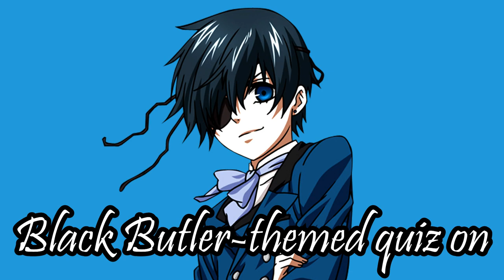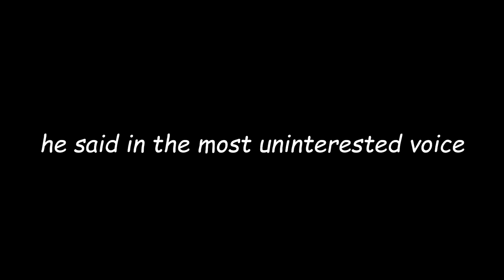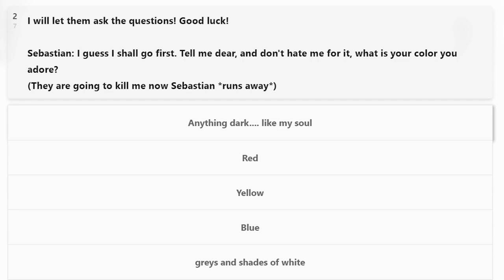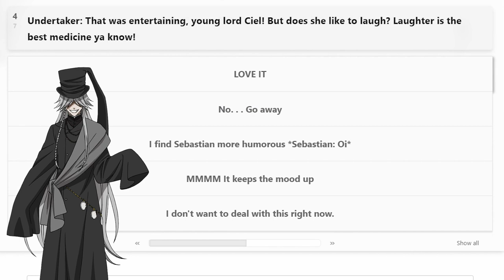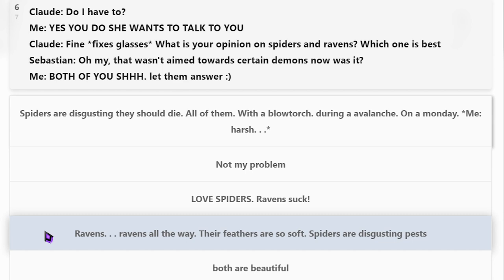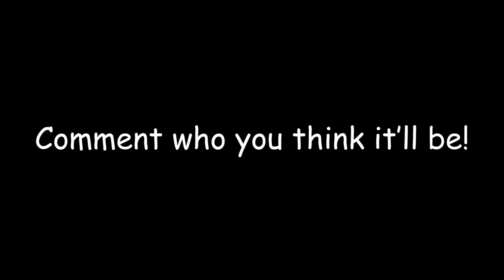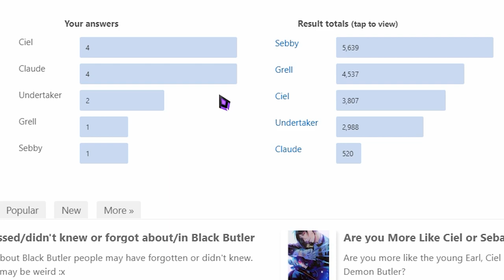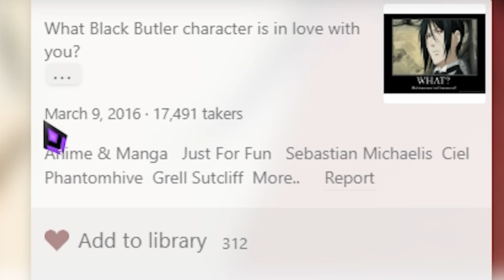Ciel Phantomhive Finds a Boyfriend (through an internet quiz) [Black Butler / Kuroshitsuji]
Ciel Phantomhive, the main character of the anime Black Butler (Kuroshitsuji) takes an online quiz on Quotev that promises to match him to his true love. The Victorian era anime boy answers the questions as honestly as he can and is shocked to find who he is paired with.

This video is intended for comedic purposes.

Please let me know if you enjoyed this video! I accept any kind of feedback. I've re-recorded this video three times because I wasn't happy with how it was turning out. I'm somewhat satisfied with this version, but any tips would be super helpful!

Do you have any requests for what Ciel should do next? I'm welcome to all sorts of ideas :D

Sound effects:
to find every sound effect I've ever used. All the sound effects in this video were created by amazing people and you can support them at Freesound!

Black Butler/Kuroshitsuji and Ciel Phantomhive do not belong to me. They are Yana Toboso's wonderful creations.